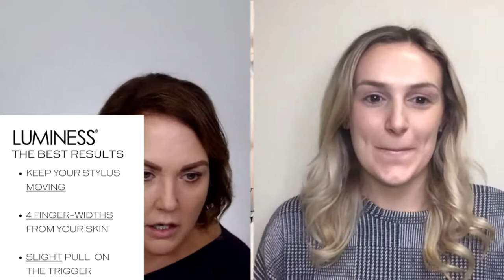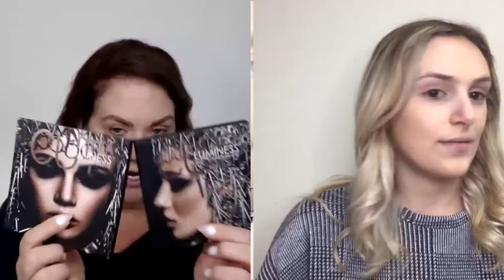Wake Up and Makeup: Contouring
Thank you for joining us on Wake Up + Makeup!
Be sure to join us LIVE for Wake Up and Makeup Monday - Fridays at 9:30 am.

We are sure to answer your comments and questions LIVE so tune in or catch the replay for the best airbrush tips!

We get started with airbrushing basics - just a few simple steps to get you airbrushing right away like:
Get the best results from your system
What comes in your kit (foundations, airbrush blush, Love)
We also demonstrate a new look daily that shows you the power of airbrush and our beautiful collection of cosmetics.

Want some one-on-one time? Book with us today!